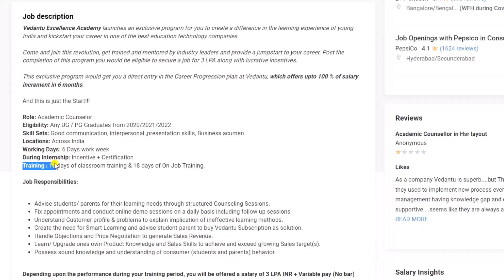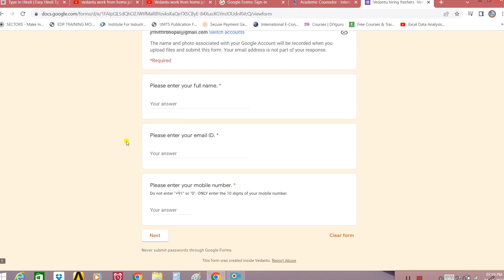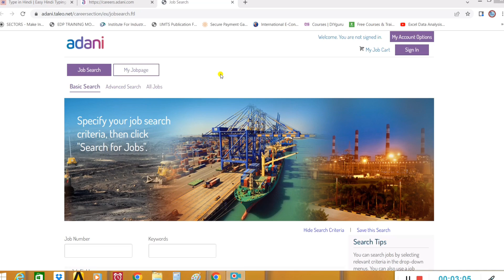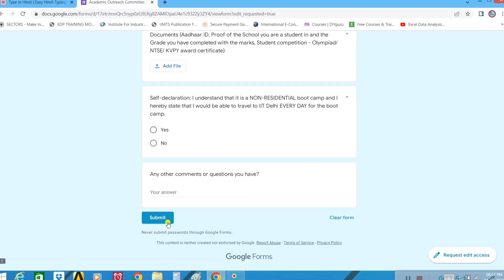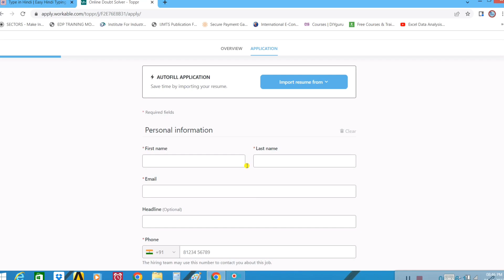Work From Home l Part Time Jobs for Fresher's I Students Freelance jobs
Hi Dosto! Today we discuss about latest job opening on panindia level and it will relate to workfromhome

Thanks

Apply Link : -